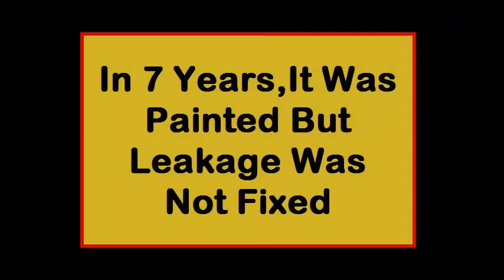Shimla MCs Water Tank Leaking for 7 Years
There are no words in which such negligence of duty and ignorance could be explained. It is simply absurd on the part of SMC Official claiming their monthly salary.